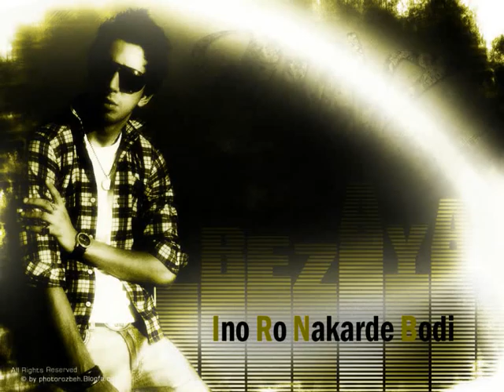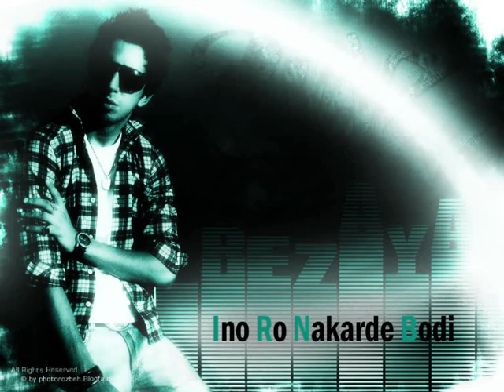Rezaya - Ino Ro Nakarde Bodi